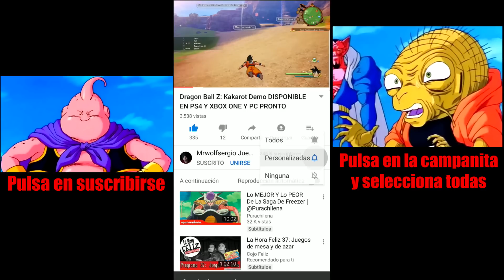DRAGON BALL Z KAKAROT TIENES QUE VER ESTO Y UNOS DETALLES MAS